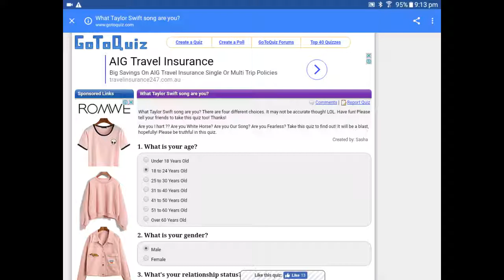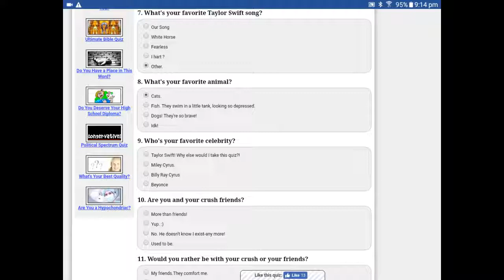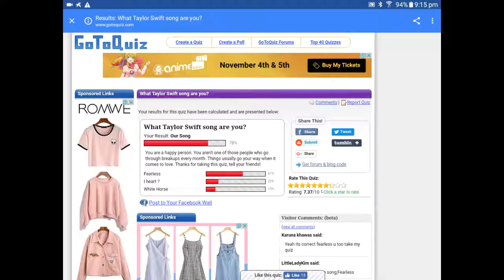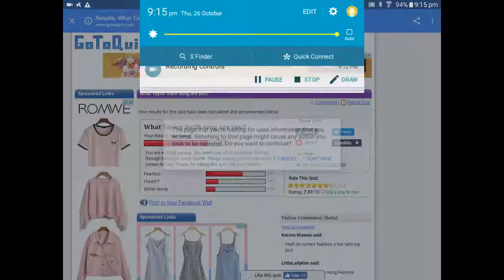What taylor swift song are you quiz